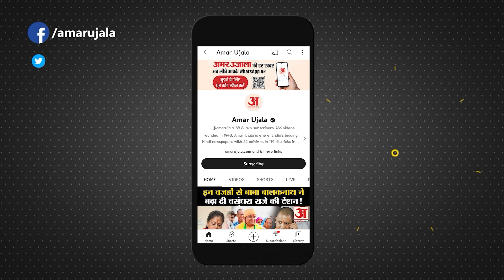Ram Mandir Ground Report: Nepal से आए महंत ने Ayodhya को लेकर बताई बड़ी बात | Amar Ujala